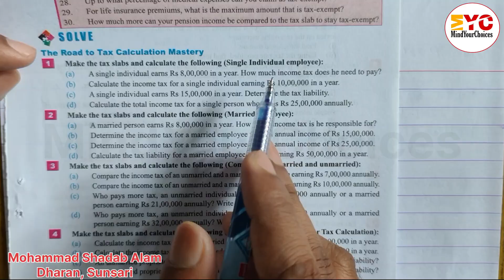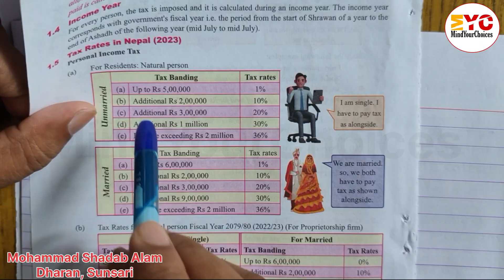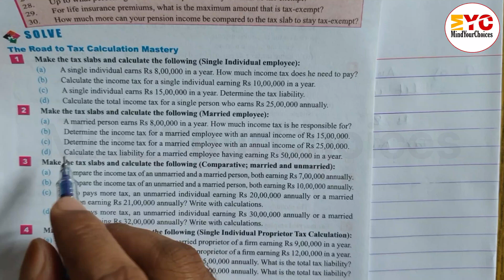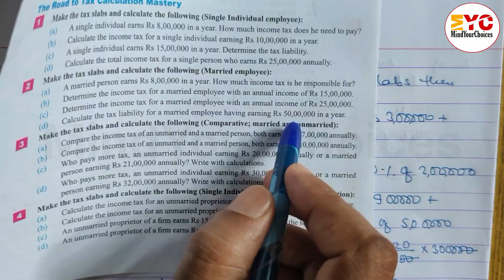Class 9 Maths Taxation | Arithmetic Unit 2 | class 9 taxation by MindYourChoices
Hey there, future math whizzes! Ready to conquer taxation in Class 9 Maths? In this video from MindYourChoices, we're diving deep into Arithmetic Unit 2 to make sure you truly grasp the concepts of taxation.

We'll break down everything you need to know, from the basics of income tax, Value Added Tax (VAT), and dividends to solving complex problems step-by-step. This video is packed with clear explanations, practical examples, and easy-to-follow solutions that will help you understand how taxation works in the real world and ace your exams.

Whether you're struggling with specific problems or just want to solidify your understanding of arithmetic and its application in taxation, this is the perfect resource for you. Get ready to boost your grades and confidence!

What you'll learn in this video:

Understanding the fundamentals of taxation
Concepts and calculations related to Value Added Tax (VAT)
The role of dividends in taxation
Step-by-step solutions to typical Class 9 Maths taxation problems

Class 9 Maths Taxation
Class 9 Arithmetic Unit 2
Taxation concepts Class 9
Income Tax Class 9 Maths
VAT calculation Class 9
Dividends Class 9 Maths
Class 9 Maths solutions Taxation
Taxation problems Class 9
Nepali Class 9 Maths Taxation
Class 9 Maths guide
Maths tutorial Class 9 Taxation
Secondary level Maths Taxation
Arithmetic Class 9 Nepal
Taxation explained Class 9
MindYourChoices Maths Class 9